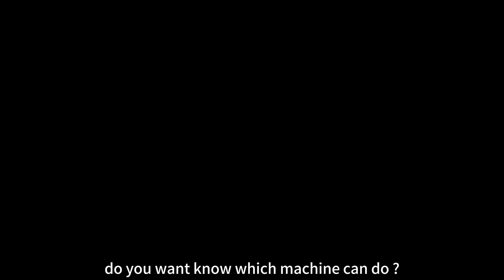What can the UV laser marking machine do？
Our customer are come from all over the world .
We are laser factory to make laser machine for more than 20 year .
We Supply technical support all life time for our machine;
contact ：Yolanda Tang